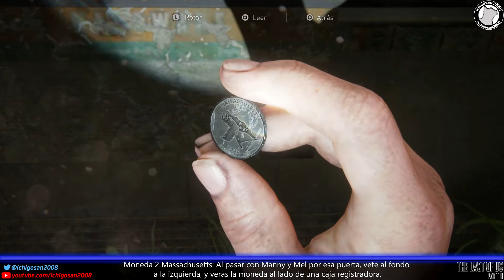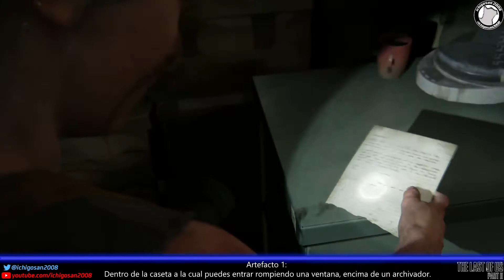The last of us parte II | Guía de coleccionables | Abby | Seattle día 1 -A pie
Esta es una guía de los coleccionables del The las of us part II.
En este vídeo os enseñare donde están todos los coleccionables del segundo capítulo de Seattle día 1 titulado -A pie
En total hay:
4 Monedas
1 Artefacto
1 Mesa de trabajo
1 Manual de entrenamiento
1 Caja fuerte

Inicio 0:00
Moneda 1 0:12
Moneda 2 0:25
Mesa de trabajo 1 1:17
Moneda 3 1:31
Manual de entrenamiento
Moneda 4 + Trofeo "En perfecto estado 1:08

Si quieres ayudar para mejorar el canal, puedes hacer un donativo